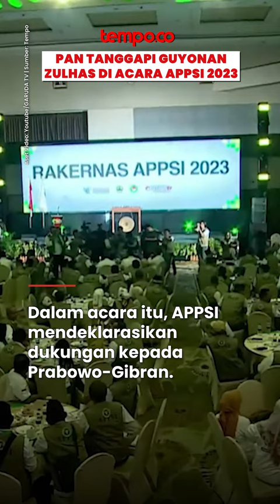PAN Tanggapi Guyonan Zulhas di Acara APPSI 2023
TEMPO.CO - Sekjen PAN Eddy Soeparno menyinggung nama Ustad Abdul Somad dan Adi Hidayat soal omongan Zulhas tak baca amin saat salat. Apa kata Eddy?